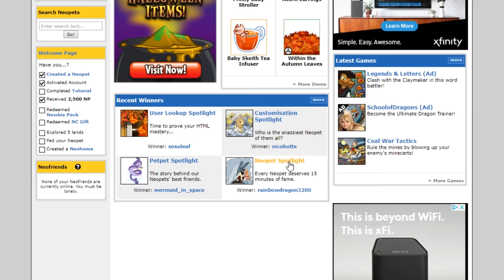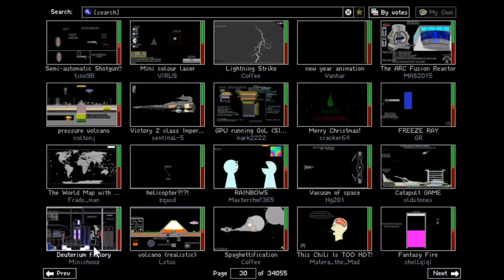Twitch Scraps: Peggle 100% Nightmares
this is the second Twitch Scraps! to those who may be confused, it's just a bunch of Twitch clips from recent streams (that I'm not planning on doing any other edits of) that I've compiled together. if you see something you think would be good for the next one in one of my streams, clip it!

curious about what games were played here/streamed by me in general? I actually have an extensive spreadsheet now of all the games I've played (with info and links to VODs) as well as all the games I intend to some day play. give it a look-see and use CTRL+F to find your favorite games and check out the VODs if they exist.

Here's a list of the games featured in this video, in order of appearance.
-Peggle Nights
-Saltybet
-Hannah and the Ice Caves (Neopets)
-Neopets browser
-Winnie the Pooh's Home Run Derby
-Five Nights at Freddy's 2
-Evil Fuzzles From Outer Space (Neopets)
-The Powder Toy
-Harum Scarum
-Super Mario All-Stars: The Lost Levels
-I literally don't even remember the name of that weird maze Neopets game but if you're in the description seeking that out then I pity you
-Reveal the Deep
-Super Mario RPG: Legend of the Seven Stars
-Learn 2 Fly
-Poker Night 2